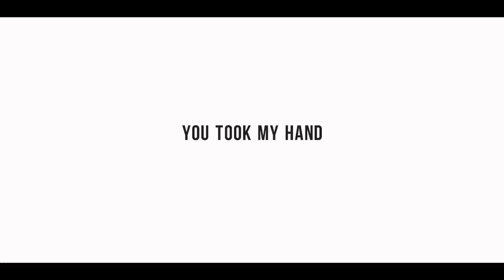AmaLee - "Hourglass" (Original Song) | Debut Original EP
AmaLee's debut original EP "Hourglass" - OUT NOW

CREDITS:
⊹Vocals & Lyrics: AmaLee (LeeandLie)
⊹Mix: Shawn Christmas & Fruutella
⊹Art: Jennee Yang
⊹Video: kumo

TeofiloHurtado, ShadowCrossZero, Christopher Lee Garcia, Annie Wang, and Theory!

⊹And to my GENERALS!
Ross Petrie, Jose Basulto, Aryton Celentino, Dominik Dicke, Max Young, Taylor Sampson, Eric Andersen, Robert Alford Jr, Javyrojo, Rainella, Rick Walker, MustachManBro, Ryan821

⊹ANNND to my LIEUTENANTS! Thank you!
Nicholas Benoit, Foster Beck, Ollaw, Matt Floto,  Zac Warren, Nicolas Galttlen, Mark Bartholomew, Ariel Wolfe, John Hook, Jerry Norris, Travis Meek, Devil Joe, Trebuin, Jacob Correa, Aaron DuBose, Kollin Banks, Chadd Dye, Ricardo Orozco, Luke Dela Cruz, Edward Smith, Jacob Thomas, Marcos Jimenez, Evan Villanova, and Marko Jejčič!